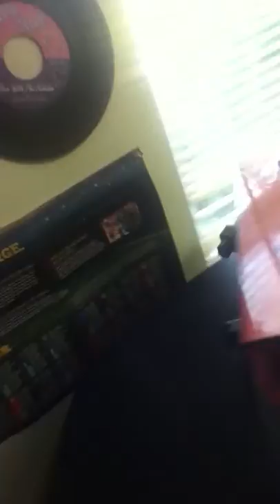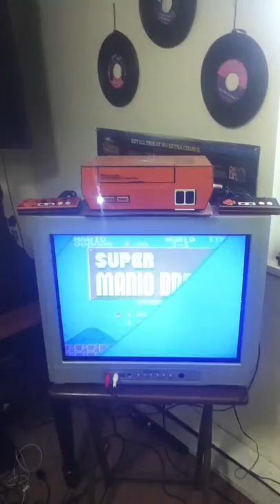Cincinnati Bengals Orange Custom NES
Custom orange cincinnati bengals nes with black and orange custom pinstriped controllers.